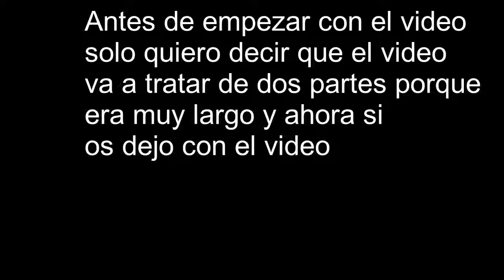Pokemon Sould Silver Randomlocke Ep36 Parte 1| A por los dos ultimos Gym